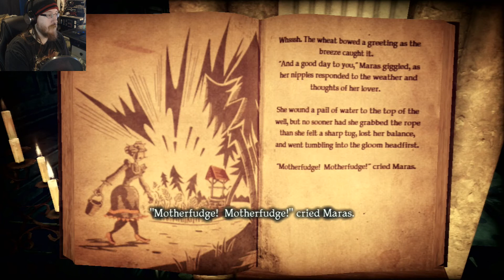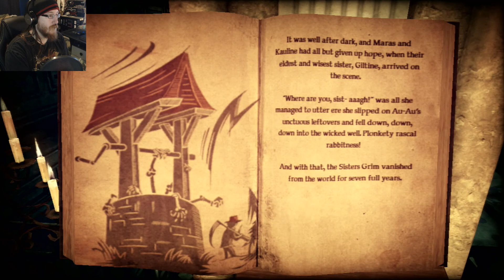Last Sister to Die - Shadows of the Damned - Part 11